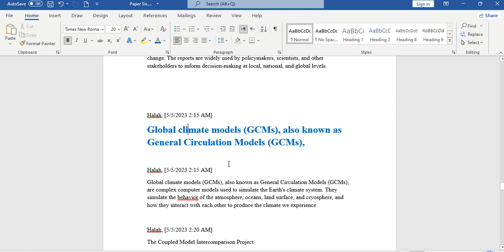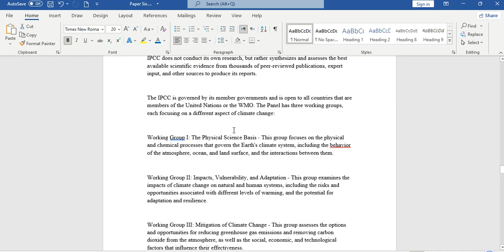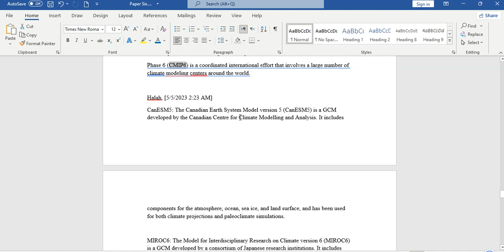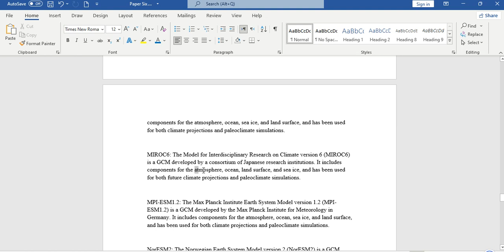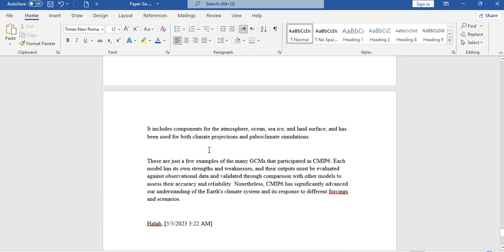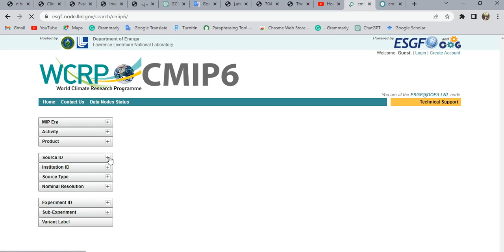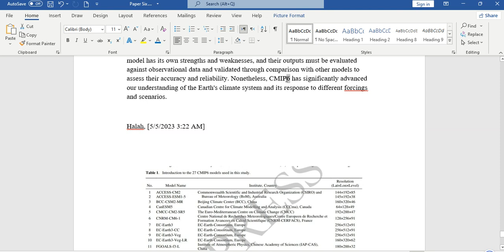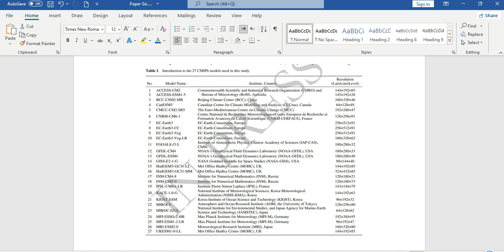Global climate models (GCMs), also known as General Circulation Models (GCMs),